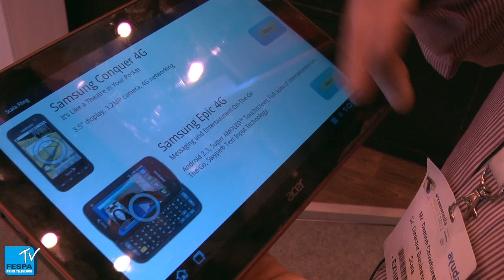A hardware provider's view on Digital Signage - an opportunity for printers? - FESPA TV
Damon Crowhurst, Director at Scala, discusses the emergence of Digital Signage. He believes that retail is finally moving into the digital signage sphere, having traditionally been print based. Don't fear it...it's here to compliment traditional print!